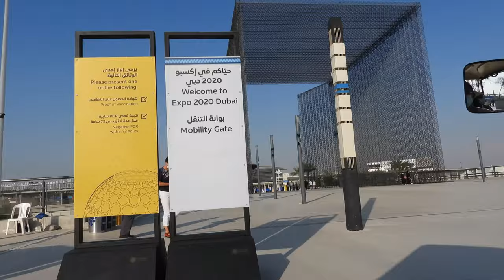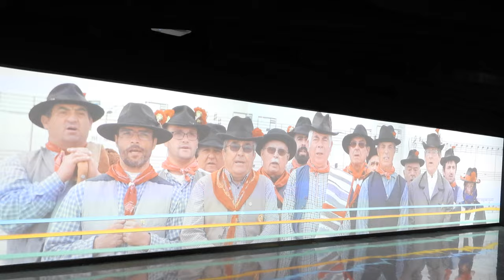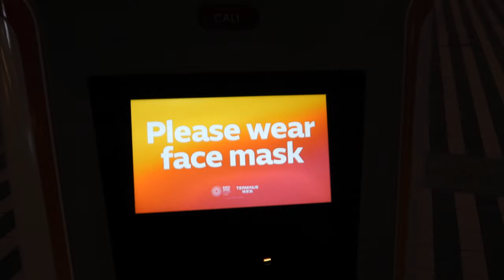Expo Dubai 2020 01